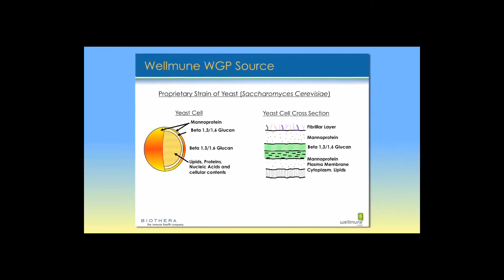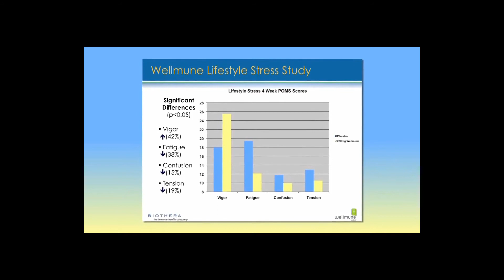Safety of Wellmune beta glucan supplements - BetaGlucanShop.com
Donald J. Cox, Ph.D., talks about the published safety and toxicology studies demonstrating the safety of Wellmune beta glucan for daily use. Safety is taken serious by Biothera with ongoing clinical research to demonstrate how daily consumption of Wellmune  improves immune function without side effects.

He also talks about the published research, documenting the health benefits of taking Wellmune supplements every day and points out that Biothera conducts 2 to 4 clinical studies per year to further document the beta glucan health benefits of Wellmune.

Donald J. Cox, Ph.D., is the Senior Vice President of Healthcare Research and Development at Biothera.